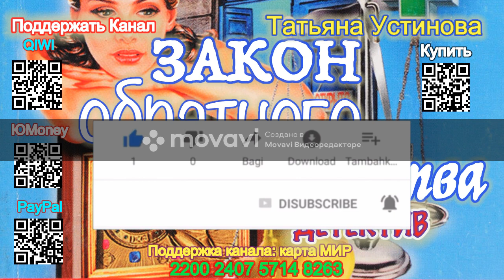Закон обратного волшебства (Отрывок) - Татьяна Устинова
Закон обратного волшебства - Татьяна Устинова
Поддержать наш канал Вы можете здесь:
Описание книги
Анфиса Коржикова больше всего на свете любит свою бабушку Марфу Васильевну, аптеку, где работает, и детективные головоломки… Ей раз плюнуть отгадать, кто украл деньги у заведующей, или куда исчезли документы с ее стола. Но Анфиса всегда мечтала распутать настоящее преступление. А тут ей подвернулось сразу два… Кто-то планомерно травит Илью Решетникова, владельца транспортной конторы, расположенной рядом с аптекой. Второе дело явно круче.
Убили соседа Марфы Васильевны по даче. Внучка и бабушкин садовник Юра Латышев ведут следствие, в ходе которого Анфиса понимает, что… влюбилась в Юру. Нужно срочно взять себя в руки и думать лишь о деле. Вернее, сразу о двух. А какое из преступлений круче, будет ясно лишь в конце…

Подробная информация
Дата написания:2004
Длительность:10 ч. 19 мин. 35 сек.
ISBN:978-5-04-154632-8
Чтец:Ксения Бржезовская
Правообладатель:Эксмо